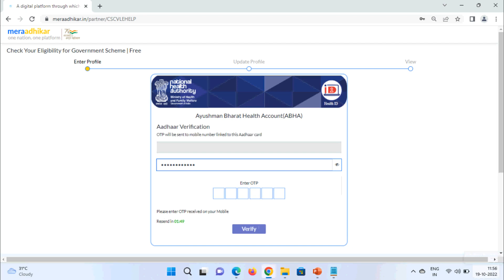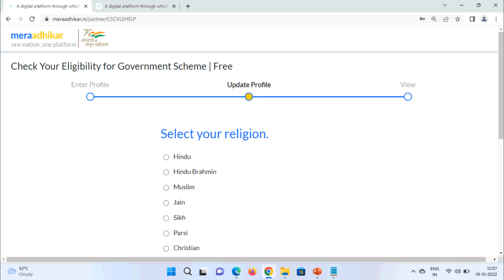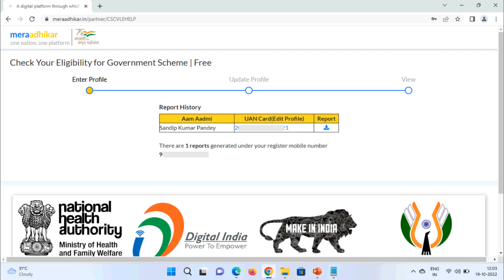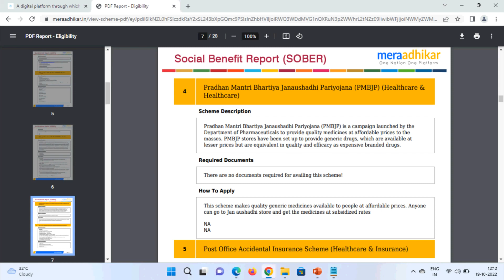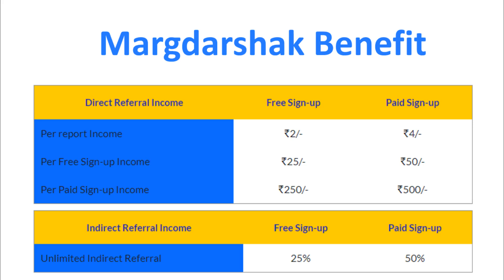मेरााधिकार पोर्टल परिचय । meraadhikar portal introduction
meraadhikar portal introduction,
what is meraadhikar portal,
Mera adhikar portal benefit,
How to generate social benefit report,
How to join meraadhikar portal,
How to become meraadhikar portal margdarshak,
How to become meraadhikar partner,
How to join meraadhikar margdarshak,
मेरााधिकार पोर्टल परिचय,
मेरााधिकार पोर्टल क्या है,
मेरा अधिकार पोर्टल से लाभ,
सामाजिक लाभ रिपोर्ट कैसे उत्पन्न करें,
मेरााधिकार पोर्टल से कैसे जुड़ें,
मेरााधिकार पोर्टल मार्गदर्शी कैसे बनें,
मेरााधिकार भागीदार कैसे बनें,
मेरााधिकार मार्गदर्शी से कैसे जुड़ें,